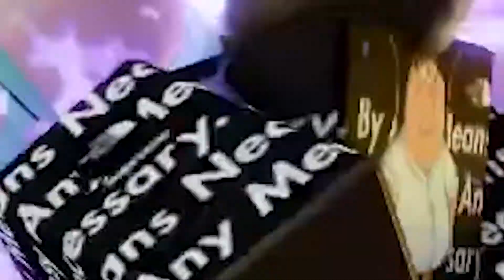The Nocturnus Universal Experience | AUT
The Nocturnus Universal Experience | A Universal Time